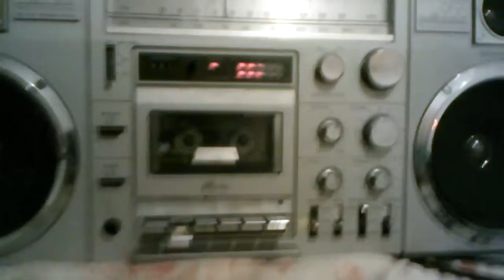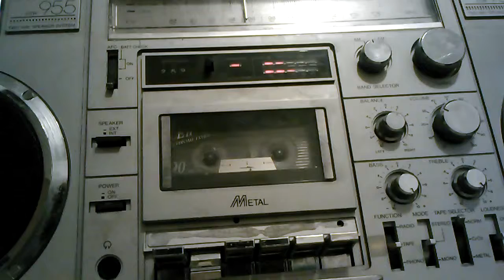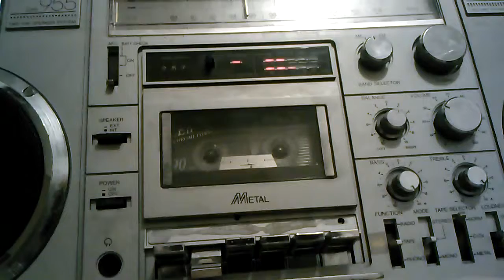Green hill zone remix sonic generation my remix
This is remix form sonic generation green hill zone im reback in my firsht video on youtube is not found this now